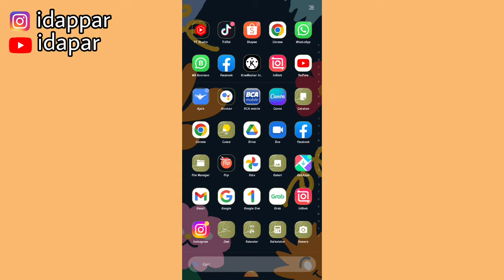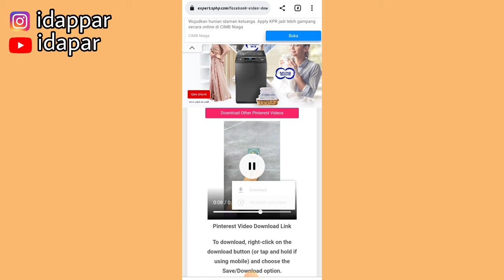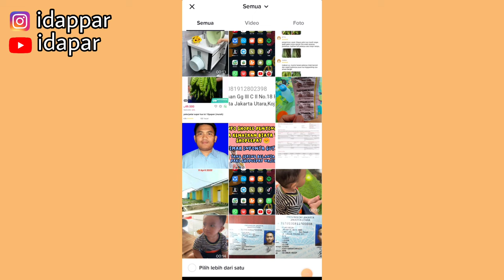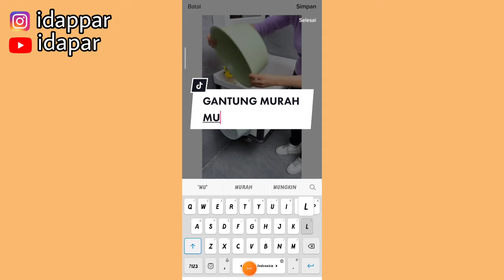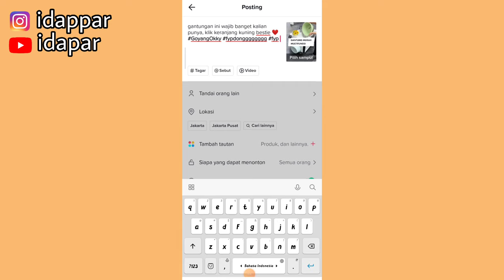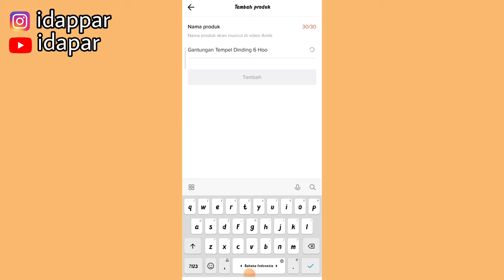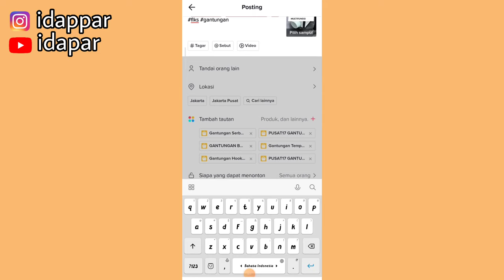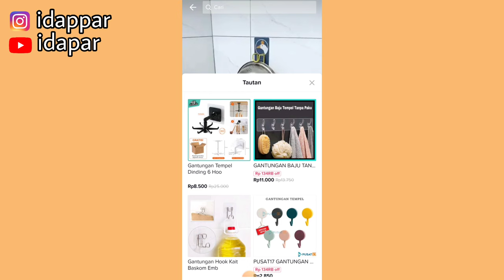PROMOSI TIKTOK AFFILIATE HARUS PAKE HASTAG INI | SUPAYA CEPET FYP | PEMULA WAJIB TAU!!